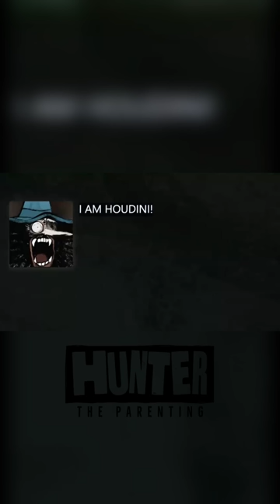BEST OF BIG-D VOLUME 1 - Hunter: The Parenting Compilation